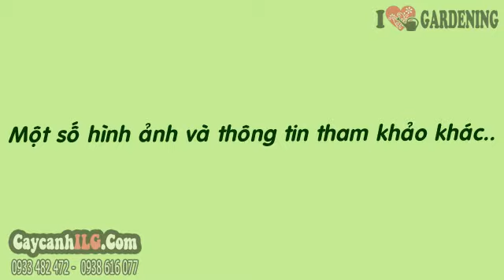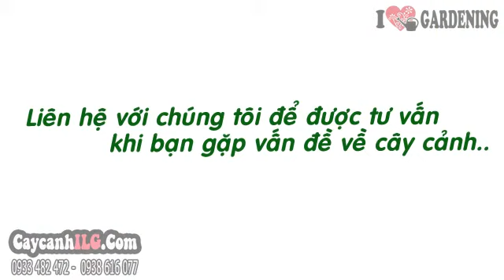Cây Mai Tiểu Thư Cắt Tròn Lớn Đẹp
Xem tất cả Cây Mai Tiểu Thư Cắt Tròn Lớn Đẹp tại

Cây Mai Tiểu Thư Cắt Tròn Lớn

Cây mai tiểu thư hay câu mai vạn phúc là cây thân bụi, nhiều cành nhánh, lá đơn, hoa nở thành cụm ở nách lá hoặc ngọn, có nhiều bông. Hoa mai tiểu thư có màu trắng, 5 cánh, ra hoa quanh năm. Cây hoa mai tiểu thư là cây sân vườn đẹp, trồng trong bồn hoa, trang trí vườn cây…
Chiều cao cây (cây giống hình ảnh): 60cm - Tán rộng: 80cm

Tất cả thông tin, cách chăm sóc và giá Cây Mai Tiểu Thư Cắt Tròn Lớn tại